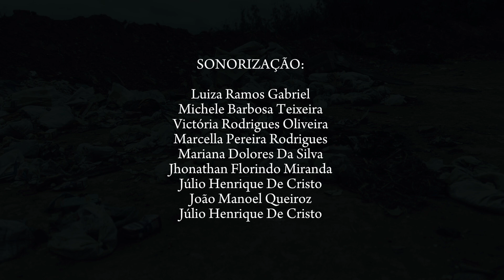Documentário - O que é o Lixo pra Você?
O que é o Lixo para você?

Vencedor do prêmio de Melhor Roteiro do festival de documentários Lixo: Você faz Parte Disso

Produção: Direito 2 A

Produtores: Boanerges Toledo S. Coelho, Davi Mageste Ribeiro, Eduarda Buzim O. Valerio de Sousa, Flávia Mendes da Silva, Gabriel Rodrigues da Costa, Gabriela Ambrósio Lopes, Giovana Corrêa V. Ferreira, Hanna Elize M. Emerick, Iasmin Fernandes M. Oliveira, Iasmin Linhares, Isadora Félix Morais, Jhonatan Florindo M. Barbosa, João Manoel Q. P. de Moura, Júlio Henrique de Cristo Ramos, Kauã Debossan Rodrigues, Lara Aguiar Almeida, Leonardo Magalhães P. Assis, Letícia Alvim Teixeira, Luciana Ferreira Rodrigues, Luís Felipe Santos Lima, Luíza Ramos Gabriel, Marcella Pereira R. A. Hott, Mariana Dolores da Silva Pinto, Michele Barbosa Teixeira, Natanael de Souza Pires, Nayane Gomides Oliveira, Otávio Araújo de Carvalho, Pedro Henrique M. de Castro, Rodrigo Mariano Pinheiro, Sher Gomes Pope Moreira, Tarcísio Nunes B. Máximo, Vanessa Carla C. da Roza, Victória Rodrigues Oliveira, Vítor Emanuel B. Evangelista